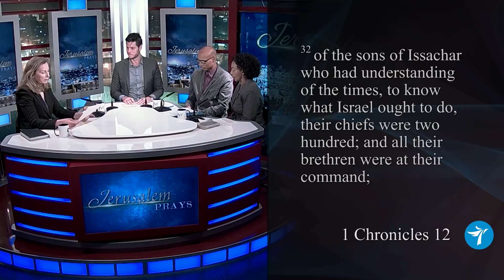Jerusalem Prays – Understanding the Signs of the Times During War Season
Monika and Yair host Kim and Marcia Brunson, volunteers and intercessors at CFI Jerusalem, Christian Friends of Israel.

hey discuss ways to create a deeper personal connection with God, and to be led by the Holy Spirit on what should we pray for.